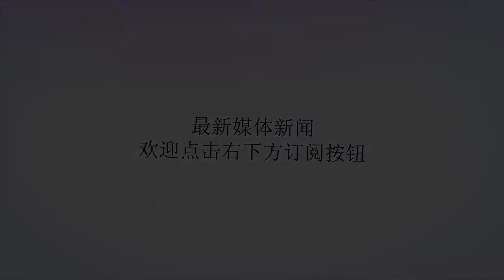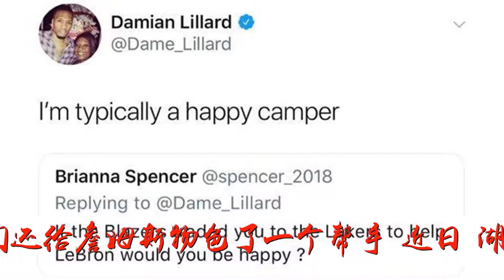自由市场再爆猛料！第一中锋加盟勇士，西部最牛分位或联手詹皇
谢谢！自由市场再爆猛料！第一中锋加盟勇士，西部最牛分位或联手詹皇